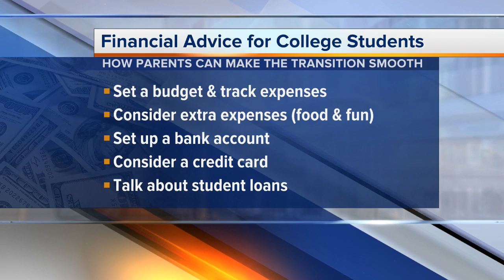College Finances 101